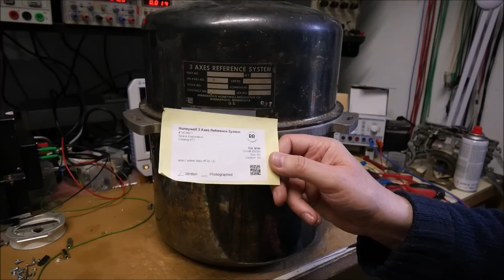LDM #379: Teardown of a vintage Honeywell 3 Axes system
00:00 - Intro
01:01 - Teardown
04:09 - Electronic boards
06:43 - Electronic time interval generator
13:30 - Programming panel
15:58 - Analog boards